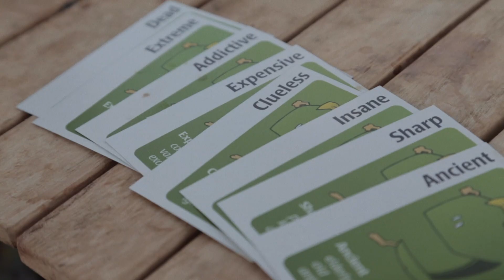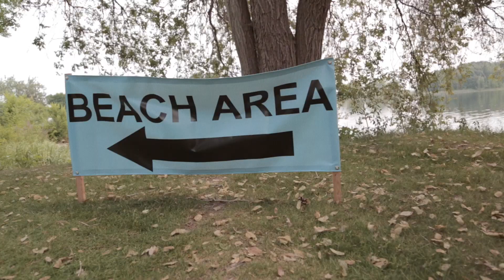Creation Festival NW 2014 // Saturday Campers